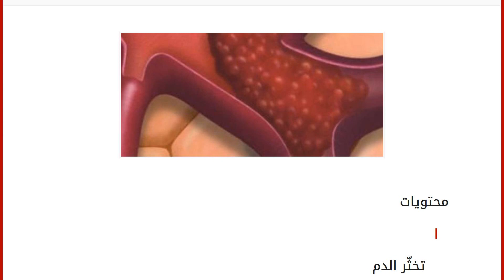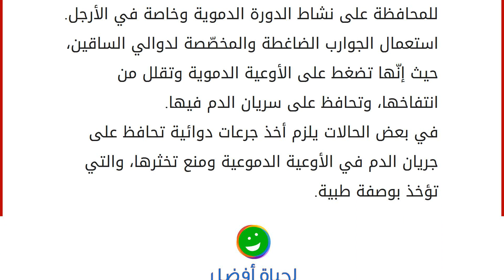تخثر الدم والحمل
محتويات
١ تخثّر الدم
١.١ أسباب تخثّر الدم لدى الحامل
١.٢ أعراض تخثّر الدم لدى الحامل
١.٣ الوقاية من تخثّر الدم لدى الحامل تخثّر الدم
تكون حالة الدم في الوضع الطبيعي للجسم في جريان مستمر عبر الأوعية الدموية لتغذية الجسم، وفي حالة وجود عائق أمامه فإنّ عملية الجريان تتوقف، وغالباً ما يكون السبب من الدم نفسه، حيث تتخثر (تتجلط) كريات الدم مكونةً تجمعاً دموياً، في بعض الأوعية الدموية الموجودة في الجسم، فبذلك تغلق مجرى الدم وتمنعه من السريان الطبيعي في الجسم، ممّا يتسبب بالإصابة بالجلطات المعروفة، والتي في معظم الأحيان تكون عامل خطر على الحياة. أسباب تخثّر الدم لدى الحامل وجود مشاكل في الجهاز المناعي في الجسم. تزيد نسبة تخثر الدم عند الحوامل اللواتي يمارسن التدخين. السمنة تزيد من نسبة الإصابة بتخثر الدم، وذلك نتيجة ضغط الدهون على الأوعية الدموية. الإصابة ببعض الطفرات الوراثية التي تزيد من احتمالي